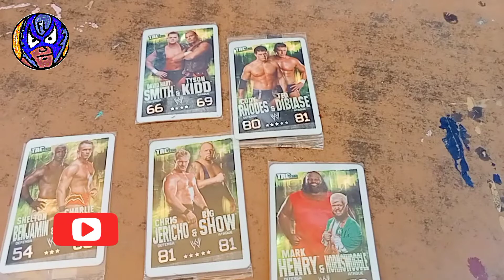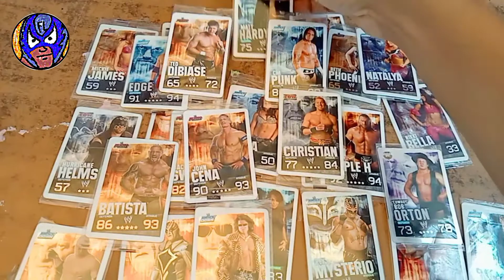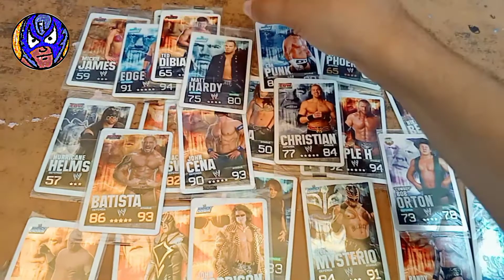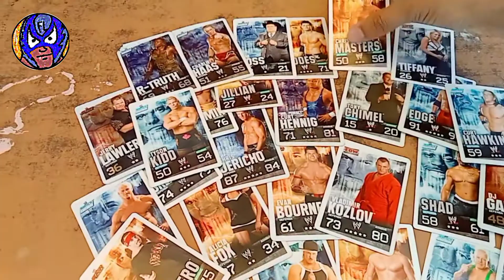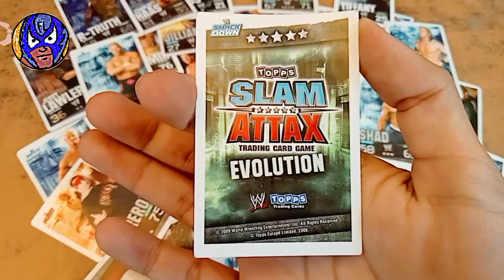#1 Compartiendo parte de mi colección de Tarjetas "SLAM ATTACK" de "WWE" sabritas wwe #2010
-"En este Video, te Comparto Parte de mi colección de Tarjetas "SLAM ATTACK" de la "WWE" que salían en  "Sabritas" por hay del año "2009 y 2010" -

más videos,  en breve compartiendo, parte de colección de articulos relacionados con la "lucha libre" y el "WRESTLING", el video puede tener sonido de fondo, pues se grabó con un teléfono.